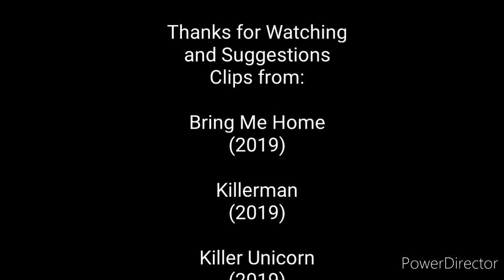Defeat Of Movie Villains 1, Part 4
*Viewer Direction of Advised"

Song: Zenith
By: IntraSound